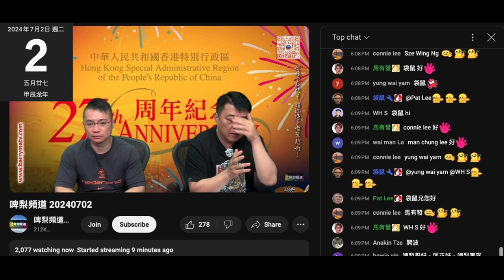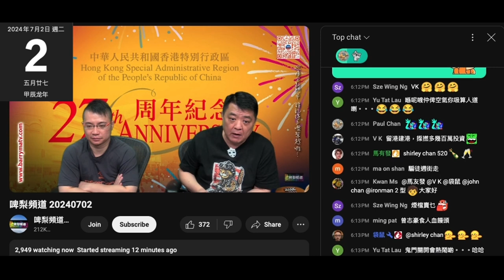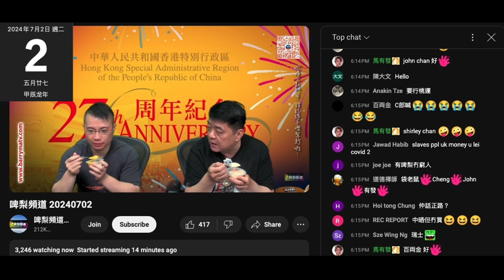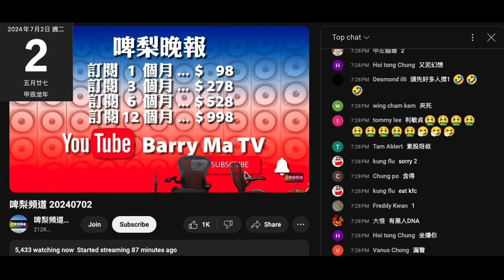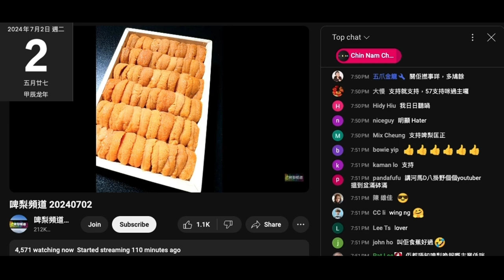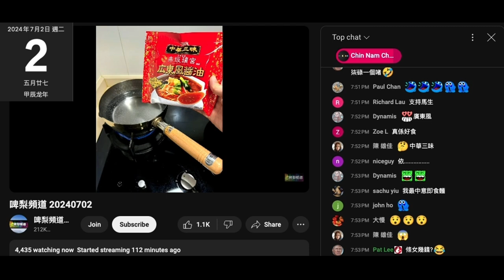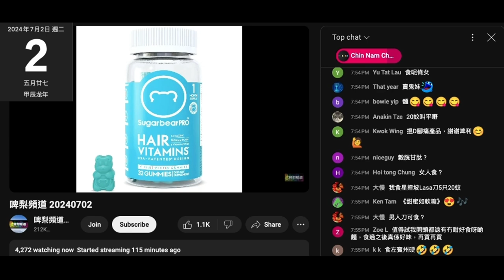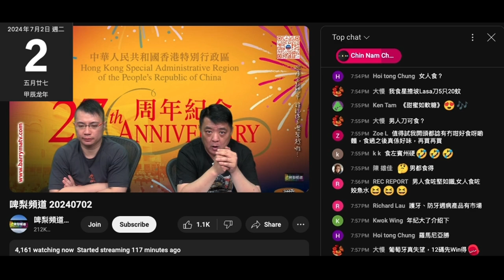20240702 啤梨晚報撚屌馬健賢一直吹生意多到不得了，呢晚又呻，用倉底貨日本啫喱餵狗，打女人偷錢賊林匡正餓狗搶屎，三趴兩撥就食晒，好餓，撚屌都未食到一半。又推滯銷貨仲吹大馬官員未答實MM2H咁把閉